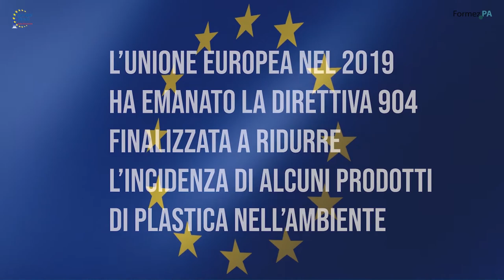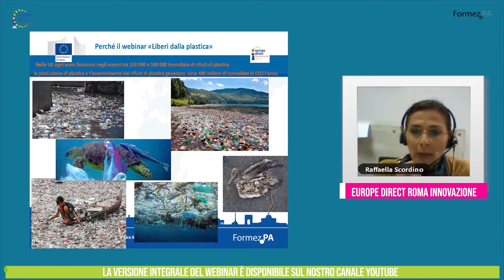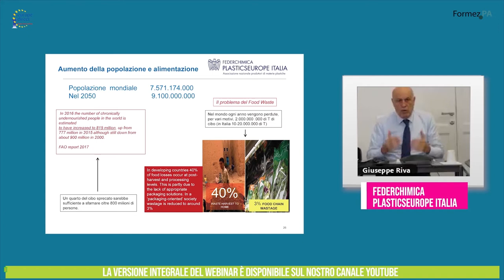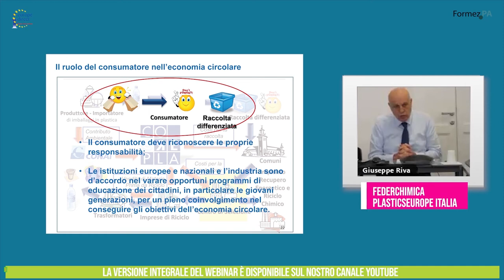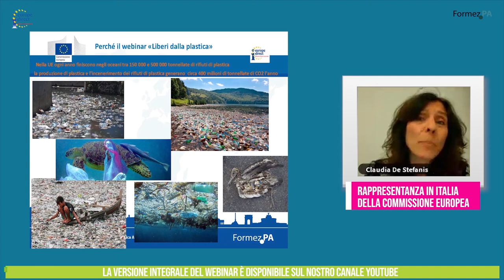Plastica e inquinamento: un problema sempre più attuale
L'aggravarsi dell’inquinamento provocato dall'uso di mascherine e guanti impiegati per il Covid 19, ripropone con sempre più urgenza il problema dello smaltimento dei rifiuti.
Pensiamo sia utile riproporre questo webinar, “Liberi dalla Plastica”, organizzato da Europe Direct Roma Innovazione presso Formez PA, il 24 Ottobre 2019